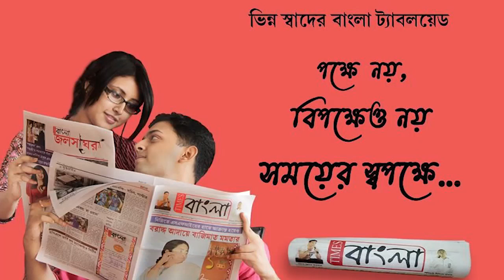সিঙ্গুর চলো অভিযানের দ্বিতীয় দিনে পড়ল ধর্না কর্মসূচি